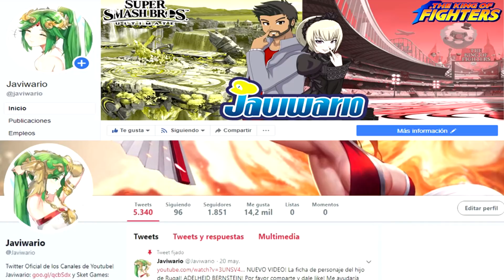CRASH BANDICOOT X SUPER SMASH BROS ULTIMATE! | ANÁLISIS SMASH